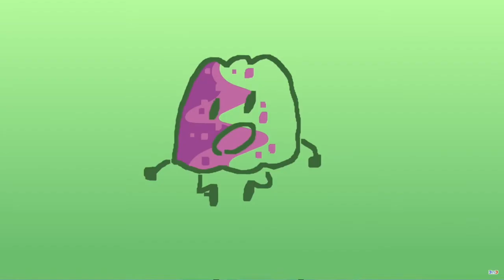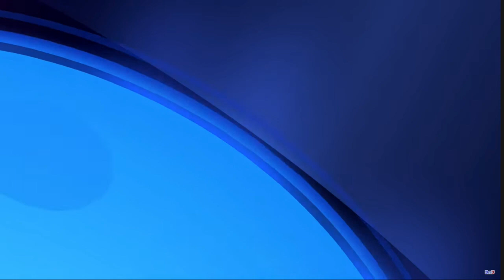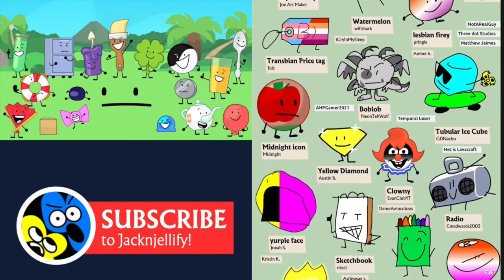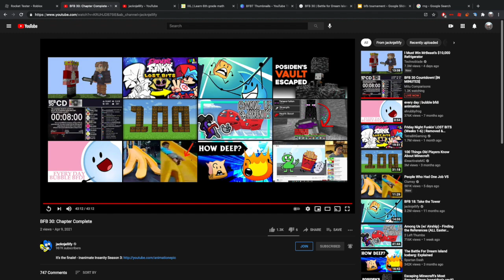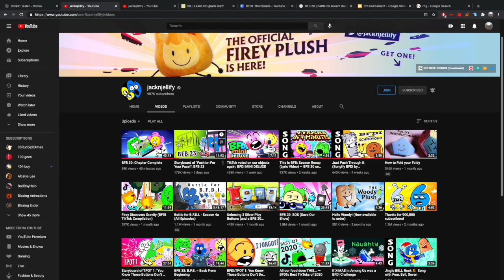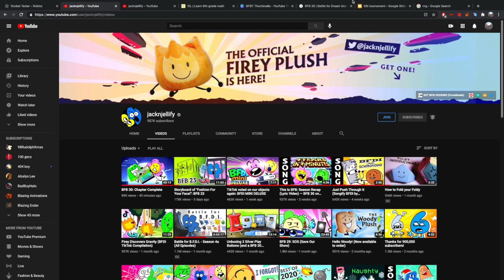BFB 30 ULTIMATE REACTION!